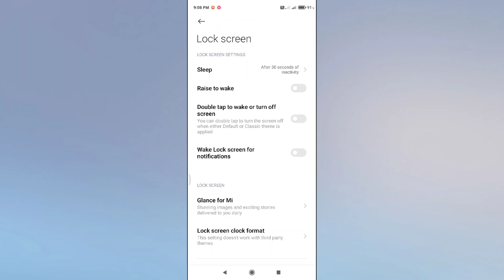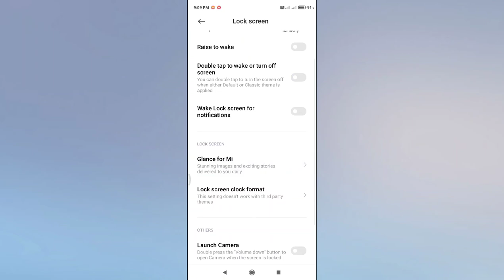POCO X2 , X3 , Lock screen setting Hidden features tips and tricks